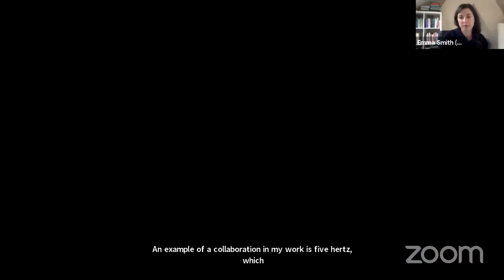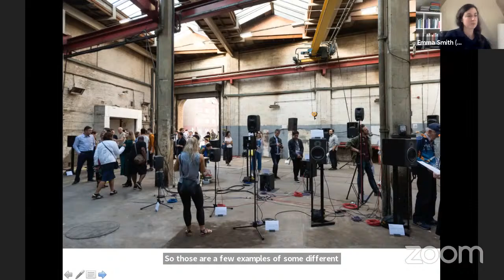Studio Artist Live: Emma Smith